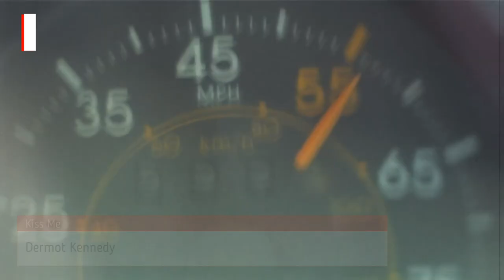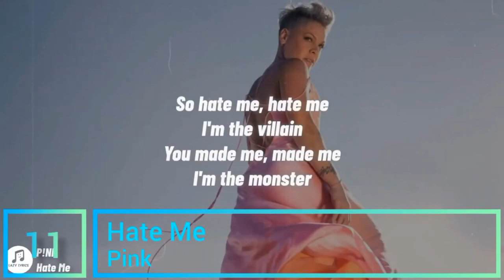Еврохит Топ 40 Лучшее За Неделю 24 Марта 2023 Года - Европа Плюс (Перезалив)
OUT Rosa Linn - Snap
OUT Måneskin - SUPERMODEL
40 Klangkarussell - Home (JKRS Remix)
39 Ava Max - Million Dollar Baby
38 GAYLE – fmk (with blackbear)
37 KDDK – Heartbreaker
36 INNA & Melon & Dance Fruits Music - Hello Hello
35 Bastard! - Don't Stop The Party
34 PIZZA – Пружинка
33 Barton - Running Up That Hill (Denis First Remix)
32 Alok & Sigala & Ellie Goulding - All By Myself
31 David Guetta & Bebe Rexha - I'm Good (Blue)
30 Filatov & Karas - Мимо меня
29 Minelli – Confused
28 twocolors - Heavy Metal Love
27 Måneskin feat. Tom Morello - GOSSIP
26 Robin Schulz & David Guetta - On Repeat
25 Pokeyz - Keep My Cool
24 Звонкий - Простые слова
23 Mario Fresh & Renvto - Necesar
22 Claude - Ladada (Mon Dernier Mot)
21 Tove Lo – Borderline
20 Sigala, MNEK – Radio
19 Klingande & Vargen - Kids On The Run
18 Мари Краймбрери - Иначе всё это зря
17 Dermot Kennedy - Kiss Me
16 Bomba Estéreo & Manu Chao - Me Duele
15 Loreen - Tattoo
14 ALMA - Summer Really Hurt Us
13 Aurora - Cure For Me
12 Alan Walker & Sorana - Catch Me If You Can
11 P!nk - Hate Me
10 Lost Frequencies, Elley Duhé, X Ambassadors - Back To You
9 Rema & Selena Gomez - Calm Down
8 Felix Jaehn & Ray Dalton - Call It Love
7 TWISTED feat. Oliver Tree - WORTH NOTHING
6 Lil Nas X - STAR WALKIN'
5 Tiësto - Lay Low
4 Martin Garrix & JVKE – Hero
3 The Future X - This Kind Of Love
2 Miley Cyrus – Flowers (Arem Ozguc, Arman Aydin & Archer Adams Remix)
1 Metro Boomin, The Weeknd, 21 Savage - Creepin'